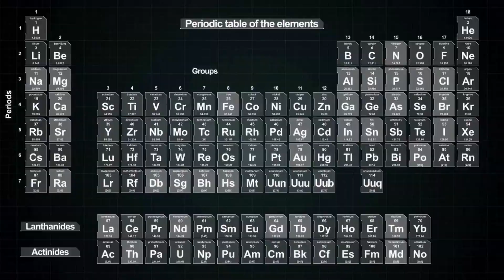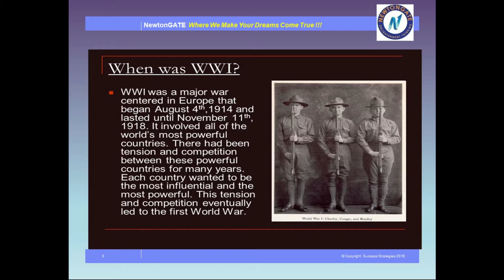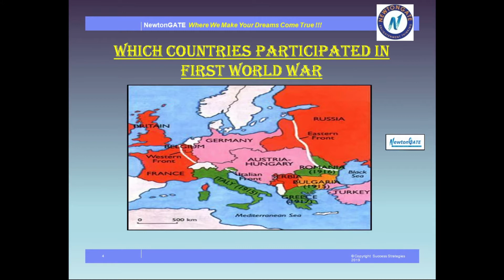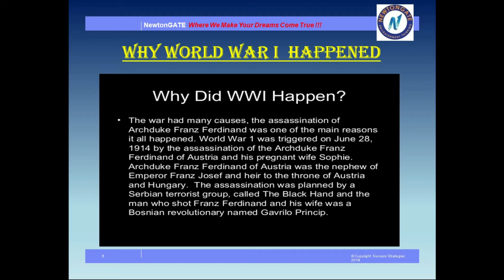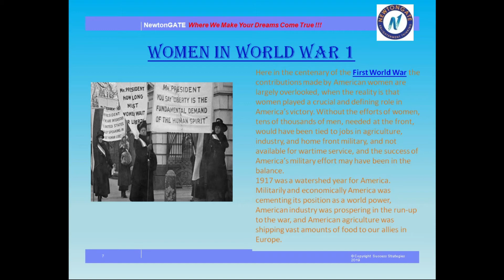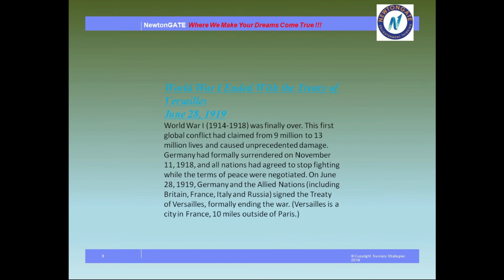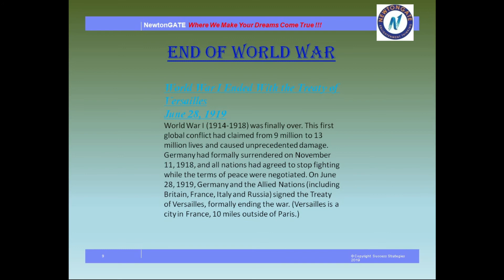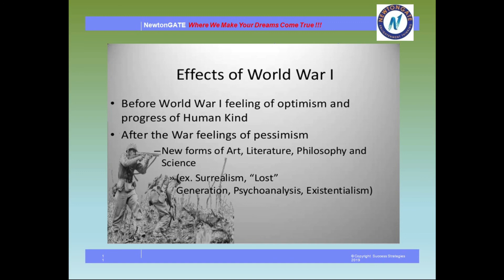World War 1 | ICSE Class 10 History (Part 1) |CBSE| Explained in English | NewtonGATE|UPSC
World War 1 | ICSE Class 10 History (Part 1) |CBSE| Explained in English | NewtonGATE
The Contemporary World L-1 | ICSE Class 10 History | Social Studies |ICSE 10 SST | NewtonGATE
ICSE History First World War important short questions,upsc, ww1, world war 1 explained, full history of world war 1, first world war causes and consequences,